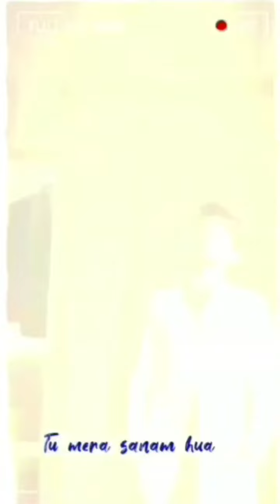Darshan Raval Edit On 'Sanam Re' Song | Edit: The_unknown_heart | Nice Edit Dear